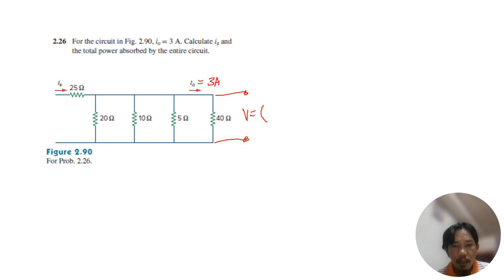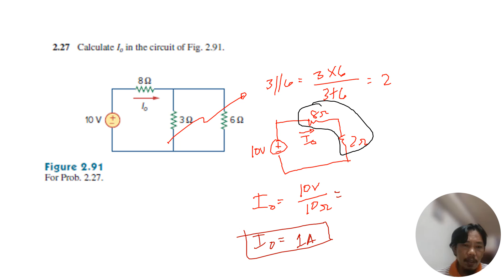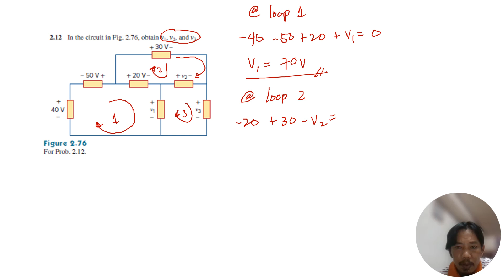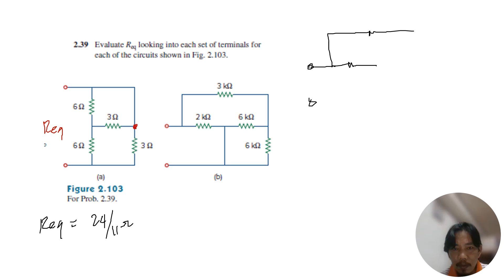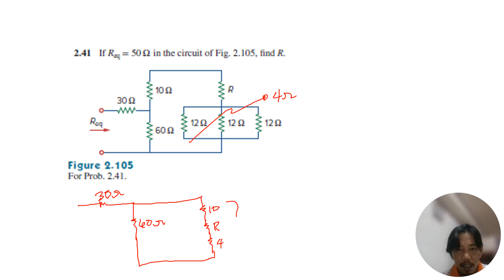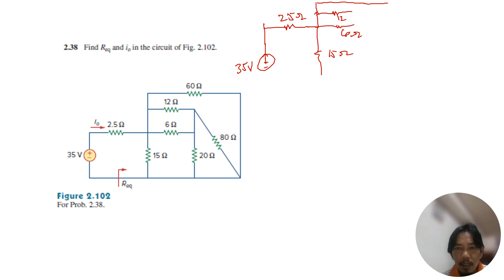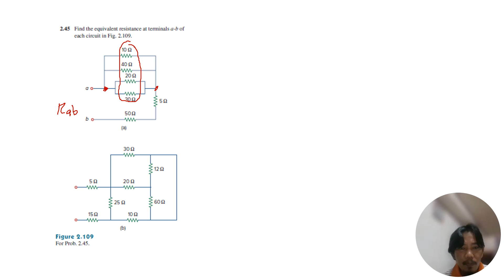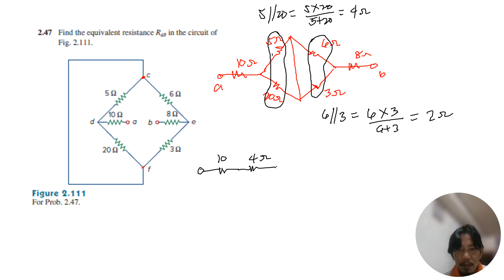PRACTICE PROBLEMS OHM'S LAW, SERIES PARALLEL RESISTORS